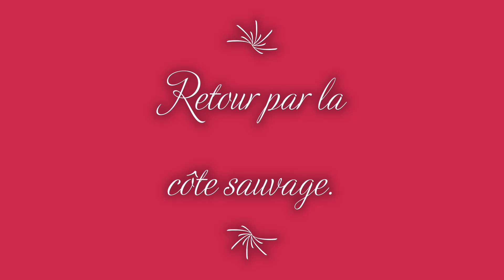Le comité des fêtes a Platja d'Aro, jour 3